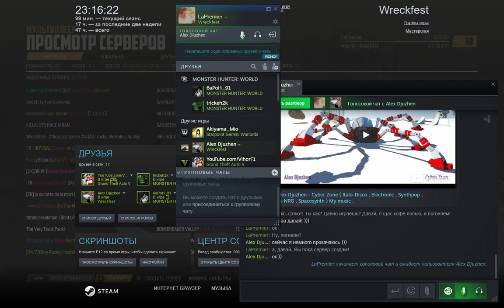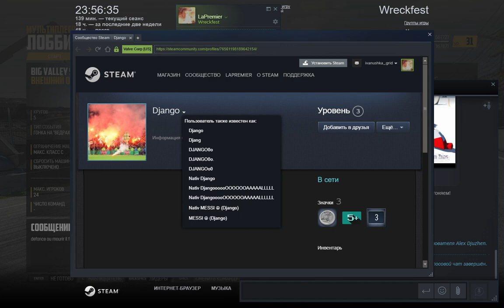Wreckfest: Two Hours of Multiplayer